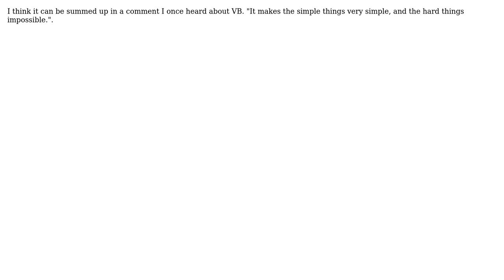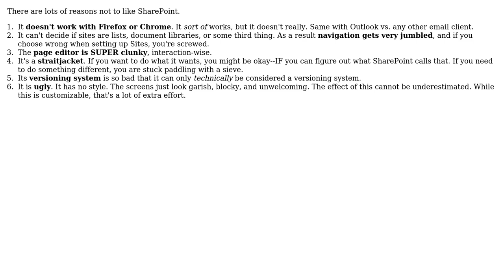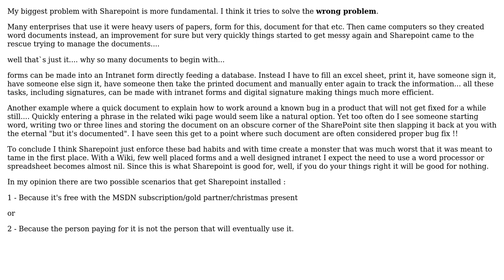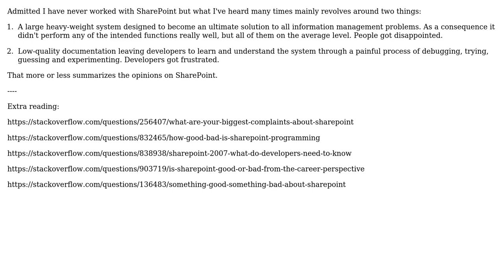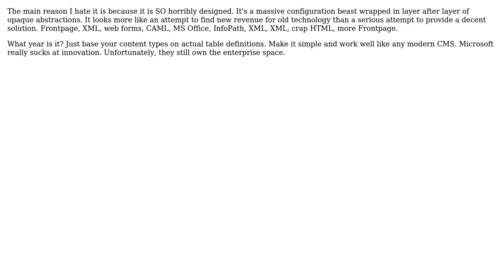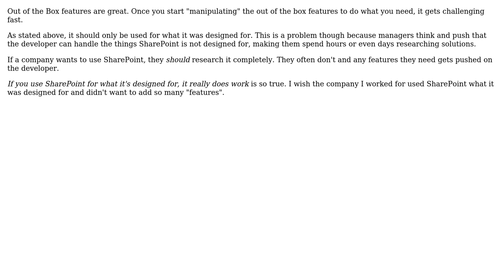Why does everybody hate SharePoint? (14 Solutions!!)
Why does everybody hate SharePoint?

With thanks & praise to God, and with thanks to the many people who have made this project possible! | Content (except music & images) licensed under CC BY-SA | Music | Images & others | With thanks to user sange user Ryan Michela user Newtopian user mezmo user mario user Macrosloth user jzd user jqa user Gratzy user Berin Loritsch user Ant user Alex Feinman and the Stack Exchange Network Trademarks are property of their respective owners. You are responsible for your own actions.